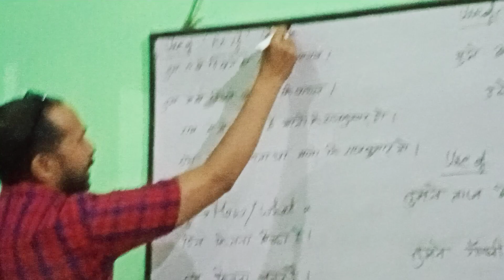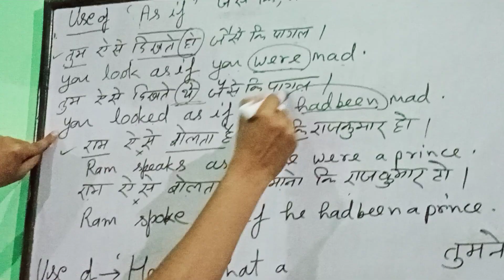Use of As if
Use of As if by Ramesh Mishra